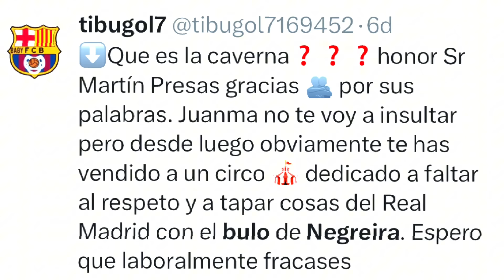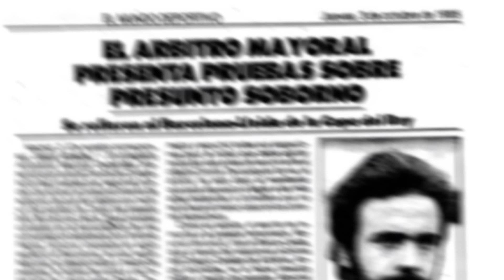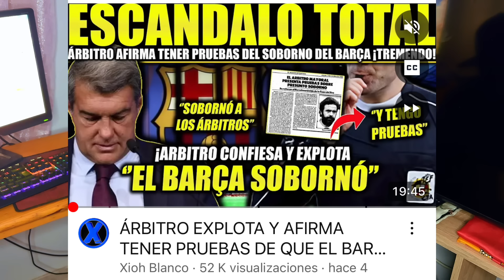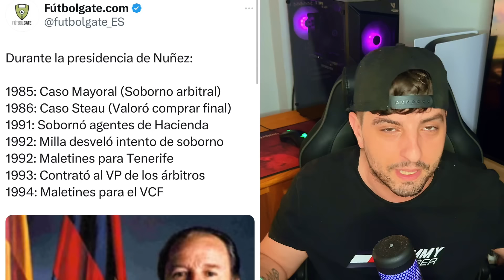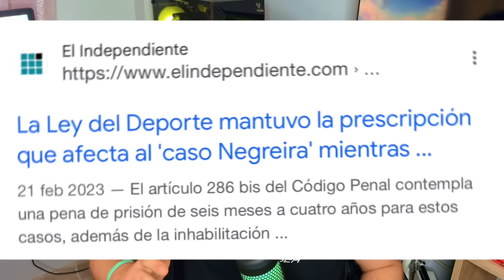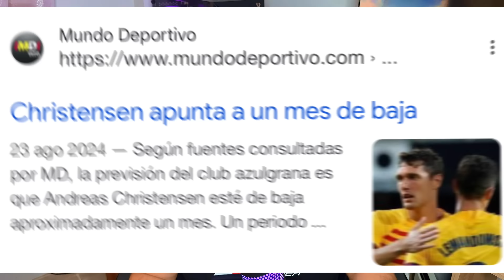PERIODISTA CULÉ NO AGUANTA Y REVELA COMO EL BARÇA COMPRÓ ÁRBITROS ¡BRUTALES PALABRAS DE LLUIS CANUT!